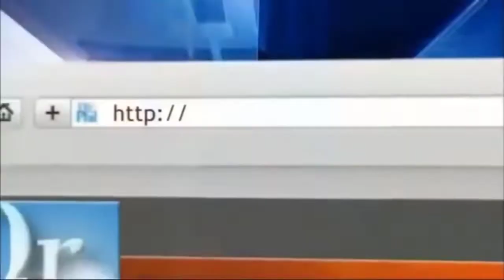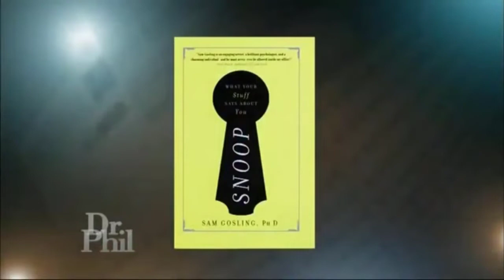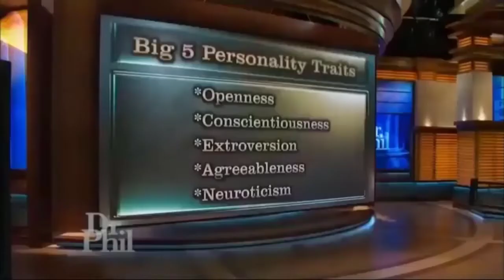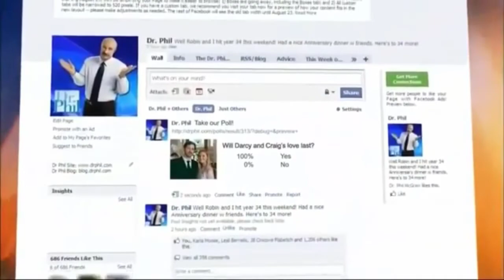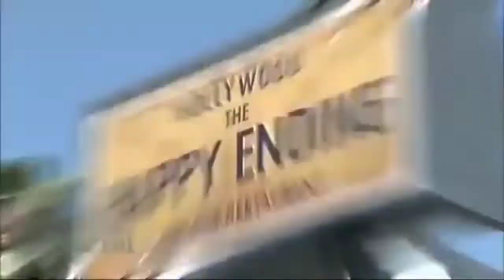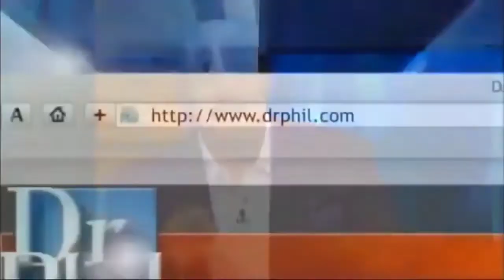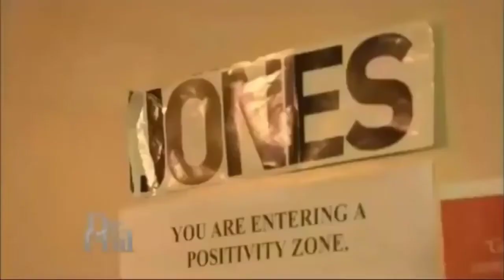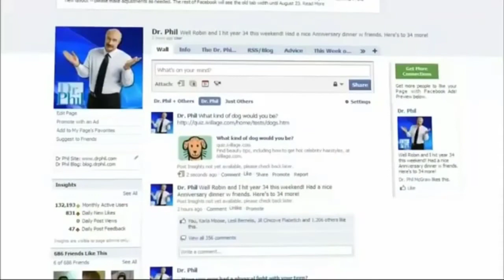🏆Dr Phil Show 2022 | Test Your Personality 🏆